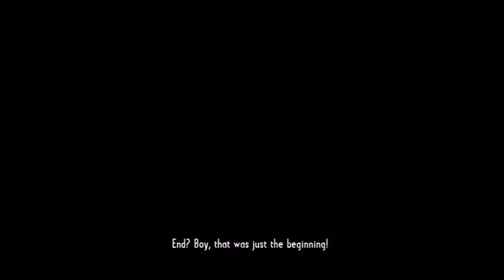Bourbonjimbo Plays Call of Juarez Gunslinger Part 1 "This game is awesome"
Time to head to the old west!  It's Call of Juarez: Gunslinger!  Hope you folks enjoy.